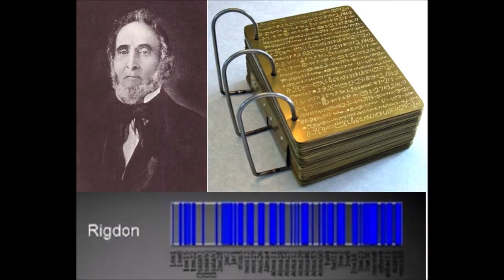John Dehlin!!! Quit Lying To Ex Mormons!!!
Either 4 or 5 contains the graph of who wrote what which I use in my picture.